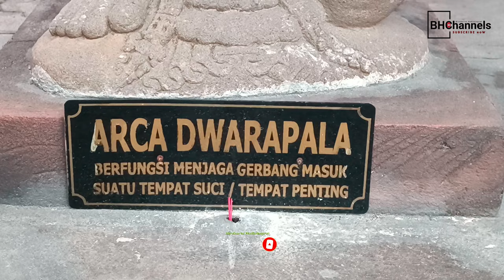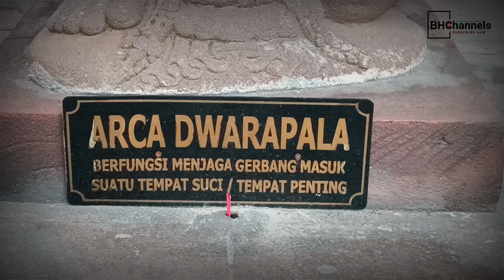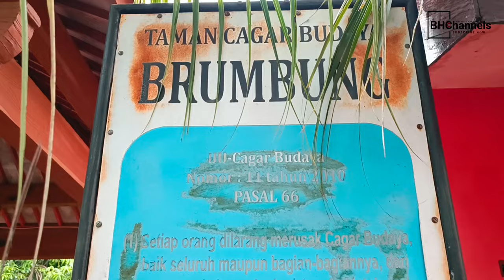Prasasti Geneng dan Penemuan Benda-benda Kuno Terbaru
Situs petirtaan Geneng ditemukan Pada tanggal 3 Juli tahun 2020 yang lalu Gaes. Kronologi Penemuan situs petirtaan Geneng. Petirtaan ini ditemukan secara tidak sengaja oleh warga beserta Bapak Sulton, beliau selaku Kepala Dusun Kebon Agung Desa Brumbung Kecamatan Kepung. Pada saat mereka sedang melaksanakan kegiatan kerja bakti, dikawasan Situs Geneng ini, yaitu membuat sebuah proyek kolam renang untuk wahana anak anak. Pada saat penggalian berada kurang lebih dikedalaman 2 sampai 3 meter dibawah permukaan tanah,  mereka, secara tidak sengaja dikejutkan dengan sebuah temuan struktur bangunan yang tersusun dari batu bata kuno. Dari sinilah, Sejarah situs Geneng bermula.
Situs Petirtaan Geneng disebut juga sebagai Candi Geneng Kali Tempur.
Situs Petirtaan Geneng berdekatan dengan Kawasan Wisata Kali Tempur, tepatnya berada di Dusun Kebon Agung Desa Brumbung Kecamatan Kepung Kabupaten Kediri Provinsi Jawa timur Indonesia.
Situs Petirtaan Geneng diperkirakan sebagai situs Peninggalan Kerajaan Kadiri.
Struktur Situs Petirtaan ini berbentuk kotak dengan susunan batu bata dengan Ornamen Relief Orang menaiki seekor kuda. Kalau kami cenderung menyebut ornamen ini adalah orang yang sedang menaiki seekor Kebau.
Petirtaan ini, dilengkapi dengan Jalwarad pancuran air yang menambah keindahan situs petirtaan ini.
Diduga, petirtaan Geneng ini memiliki ciri ciri arsitektur khas Era Kerajaan Kadiri.

Pasca di eskavasi, situs petirtaan ini pun dijadikan salah satu destinasi wisata baru di kecamatan Kepung Kabupaten Kediri.

Pengelola Kawasan Cagar budaya dan kawasan wisata sejarah dan edukasi serta taman bermain ini terus berbenah selepas masa pandemi covid 19 yang lalu. Diarea ini sudah dilengkapi dengan Kolam renang berupa bendungan atau kolam kali tempur, Stand warung warung, rest area, tempat parkir, toilet dan tempat ganti baju dan lain lain. Sehingga menjadi salah satu destinasi wisata yang recommended untuk kita kunjungi.

Situs ini, diperkirakan berasal dari peninggalan Kerajaan Kadiri, memiliki 4 Jalwarad pancuran air yang masih berfungsi dan satu Pancuran air yang berornamen Orang sedang menaiki seekor kerbau. Situs petirtaan ini selalu dipenuhi air jernih yang berlimpah, serta pada masing-masing lubang Jalwarad selalu memancarkan air yang berasal dari saluran Arung air yang berada ditimur situs ini.
Para Arkeolog menduga bahwa Struktur Bangunan ini diperkirakan berasal dari abad ke 11 sampai dengan abad ke 14 yaitu era kerajaan Majapahit.

Dikawasan situs Geneng ini dipercaya banyak terdapat situs situs peninggalan era Kerajaan Kadiri.
Terbukti dari banyaknya penemuan penemuan Artefak berupa Prasasti Ngeneng 1 dan prasasti Ngeneng 2, 2 patung Dwarapala, 3 Yoni, 1 Kala, 1 patung dewa Brahma, 2 Jeding atau tempat air, Watu dakon, dan banyak terdapat pecahan pecahan artefak diarea ini.

Ahli Geologi Teknik Geofisika Intitut Tekhnik Surabaya, menyebutkan aktivitas vulkanik Gunung Kelud dengan tinggi 1.731 meter diatas permukaan laut (MDPL). Dari masa ke masa hingga saat ini, memiliki karakter letusan yang eksplosif, yaitu berupa letusan yang dahsyat saat gunung ini Erupsi.

Diduga,  Akibat erupsi gunung Kelud di masa lalu, dari waktu ke waktu,  mampu mengubur situs ini kurang lebih di kedalaman 2 sampai 3 meter dibawah permukaan tanah.

Pasca proses eskavasi situs Geneng ini,  maka para arkeolog mendapatkan kesimpulan bahwa struktur ini adalah struktur pemandian kuno yang diperuntukkan untuk raja raja Era Kerajaan Kadiri.

Menurut kepala dusun setempat Air petirtaan ini akan berubah warna kebiru biruan pada saat malam hari, pada hari hari tertentu tuturnya.

Situs ini tercatat dalam prasasti Geneng Dua pada abad ke-14.
Namun demikian, tidak ada catatan dan registrasi peninggalan kuno Hindia Belanda dan Inggris sejak tahun 1800 an.

Jika terkubur saat letusan besar Gunung Kelud tahun 1919. Belanda pasti mencatatnya. Bersambung...